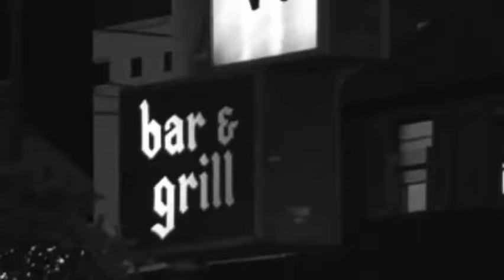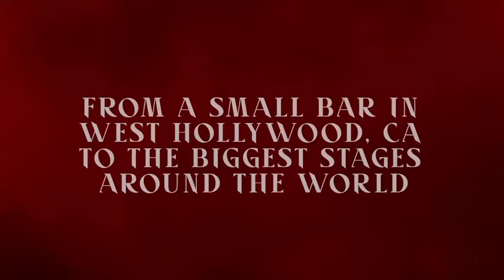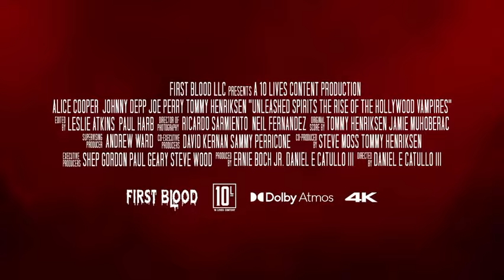Unleashed Spirits: The Rise of the Hollywood Vampires. Documentary trailer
Coming soon: Unleashed Spirits: The Rise of the Hollywood Vampires.
The Hollywood vampires documentary.
I will keep everyone updated when a date gets released!
Credits: unleashedspirits on Instagram